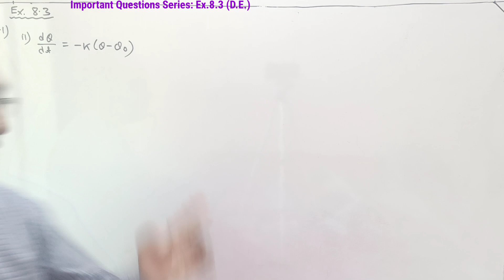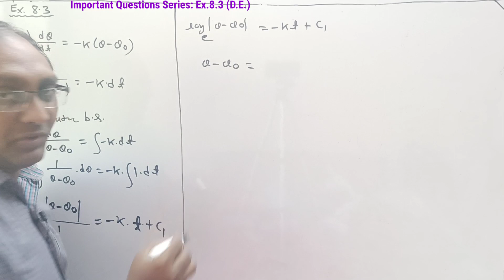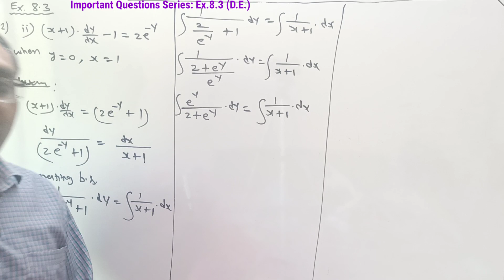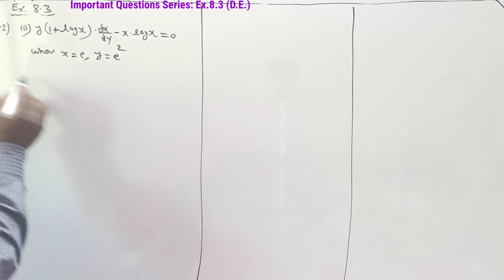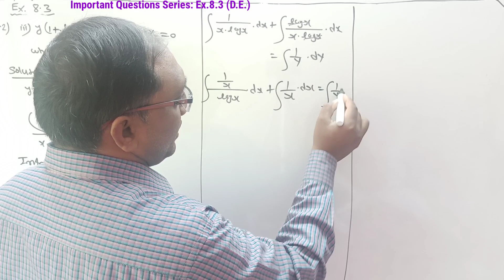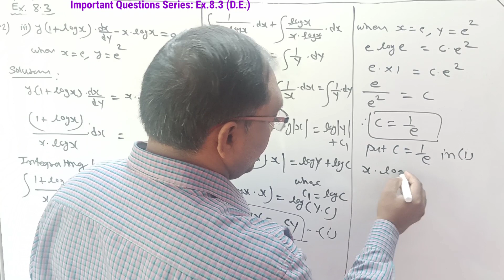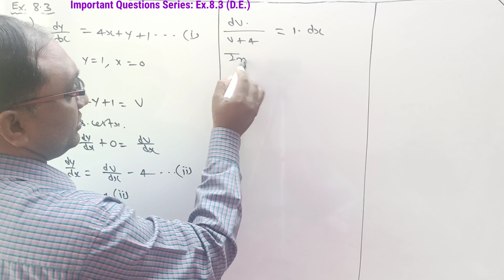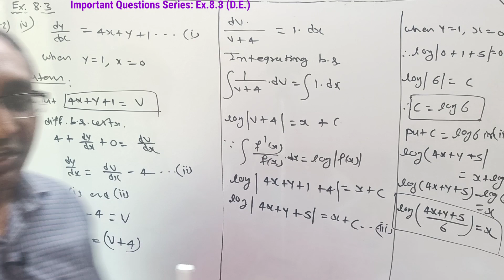Ex. 8.3 Differential Equation |Important Questions|| Board Exam 2020-21|12th Com Maths-1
1. TO ERADICATE FEAR ABOUT MATHEMATICS FROM LEARNERS MIND.

2.TO PROVIDE A COMPLETE SOLUTION OF MATHEMATICS & STATISTICS

3. TO PROVIDE SIMPLE EXPLANATION OF EACH TOPICS SO THAT I CAN CREATE
     INTEREST IN LEARNERS MIND.

4. TO CONTRIBUTE A LITTLE OF MY KNOWLEDGE, TO THOSE STUDENTS WHO CAN
     NOT AFFORD HIGH COACHING CLASSES FEES.

This video is about Topic D.E for class 12 HSC Board of Maharastra (Commerce )

'' mathematics aasaan hai by mahendra sir ''12 th Commerce Maths -1 Important Questions Series of all chapter's (REVISION)

Syllabus reduction for the academic year
2020 -21 only (due to COVID-19) All subjects & all stream., 👇👇👇